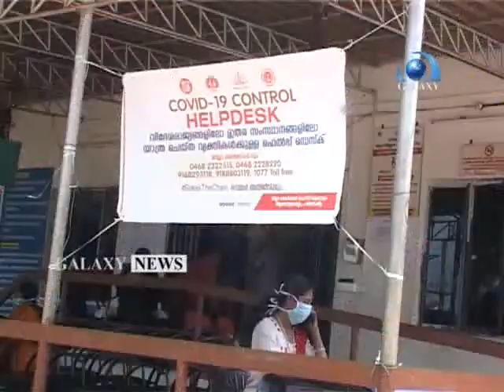ബ്രേക്ക് ദി ചെയിൻ ക്യാമ്പയിൻ മല്ലപ്പള്ളി താലൂക്ക് ആശുപത്രിയിൽ ആരംഭിച്ചു.